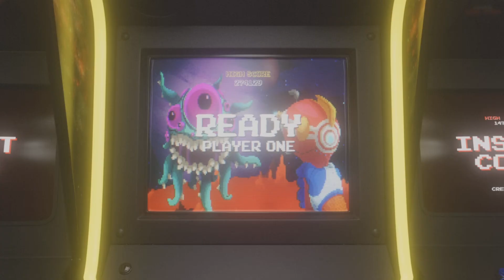10MN OF COLLAB (STEPPEA)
Watch gamplay above abd witness a dangerous duo stepping in mordewarfare resurgence and we didn't even have a full team